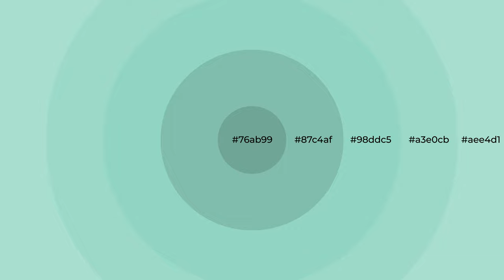Shades & Tints of Almost Aqua color 98ddc5 A Warm Green color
Shades of Almost Aqua color 98ddc5 Warm Shades of Almost Aqua color with Green hue for your project!

Shades
Hex 87c4af

Tints
Hex a3e0cb